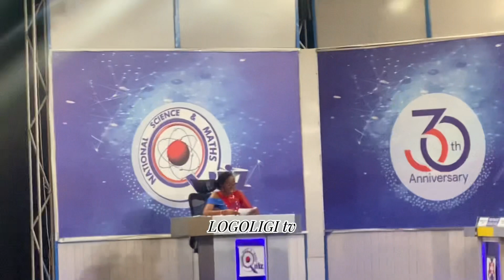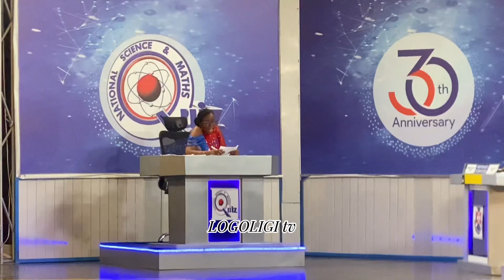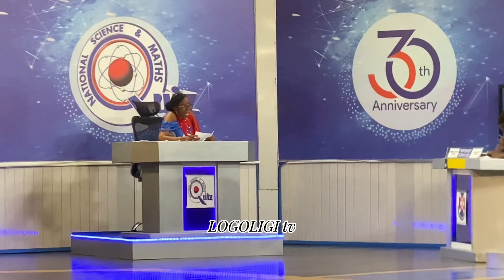NSMQ final 2023 ✅Achimota School vs Opoku Ware Presec